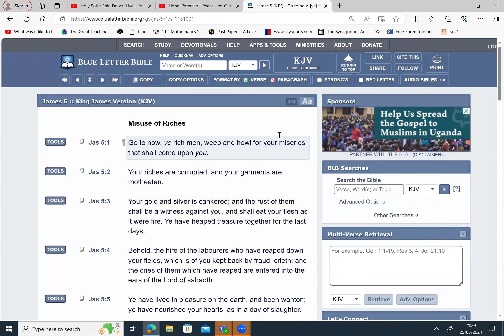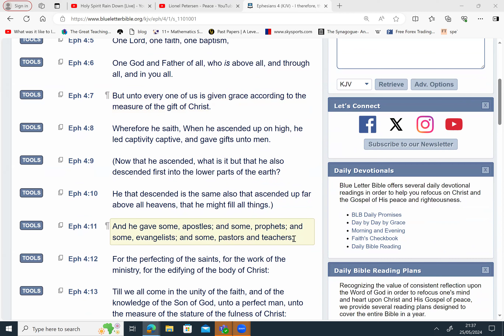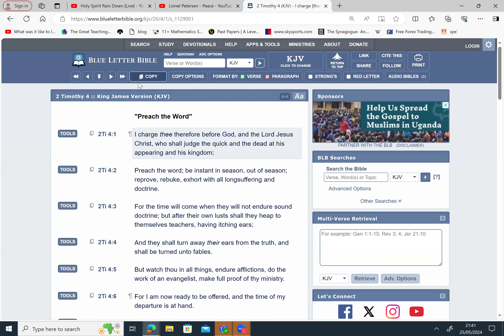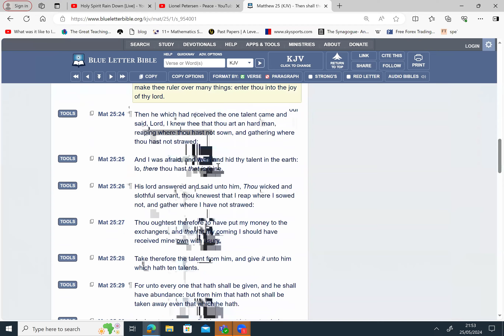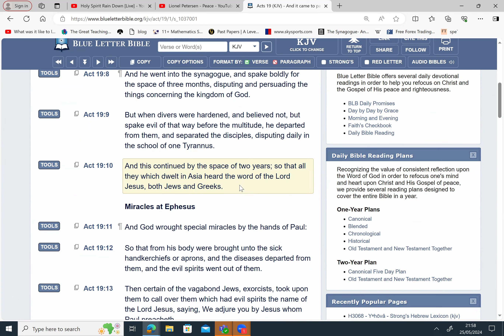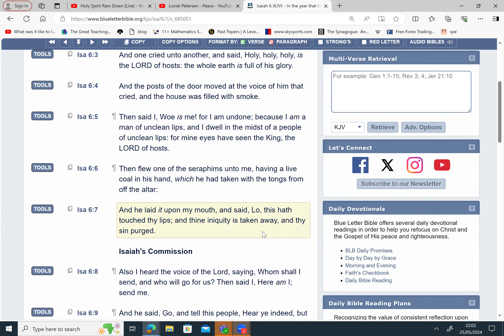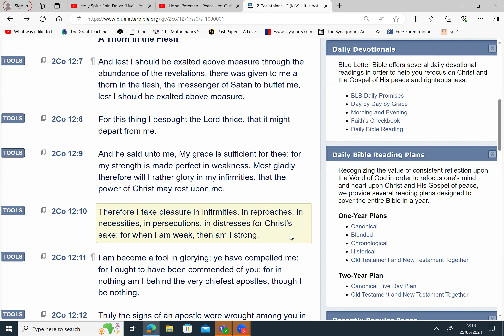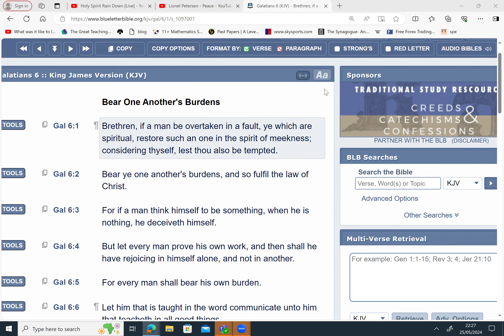Type of Angels